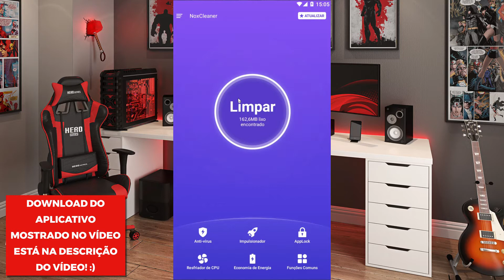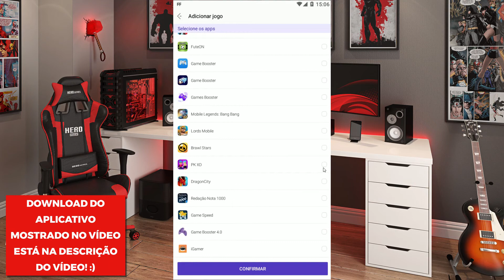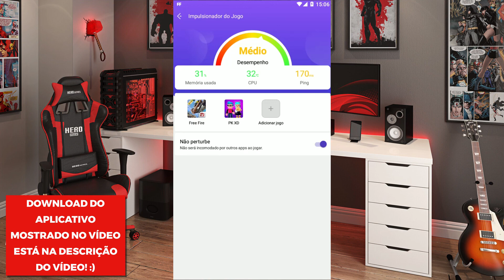COMO TIRAR O LAG DO PK XD (J2 CORE - J4 CORE - J2 PRIME E OUTROS CELULARES)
▶Nesse vídeo você vai aprender:
Como Tirar o LAG DO Pk xd
Como Diminuir o Ping dopk xd
Como Fazer o parar Parar de Travar